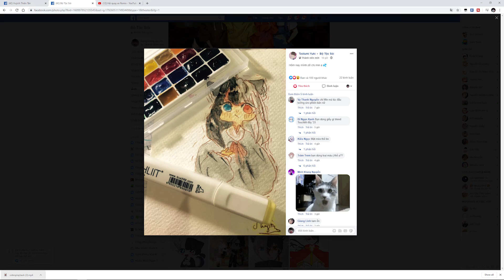SIRO CAY CÚ VÌ BỊ HỘI ĐỒNG KHI TẬP CHƠI BEDWAR CÙNG KAMUI NOOB TRONG MINECRAFRT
Theo dõi mạng xã hội của Siro